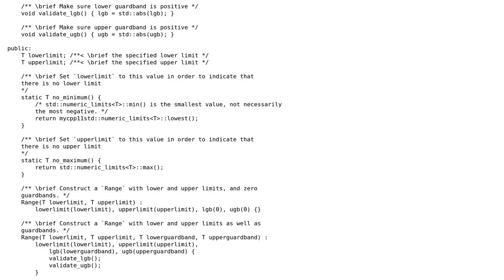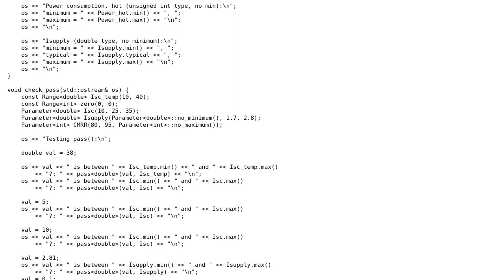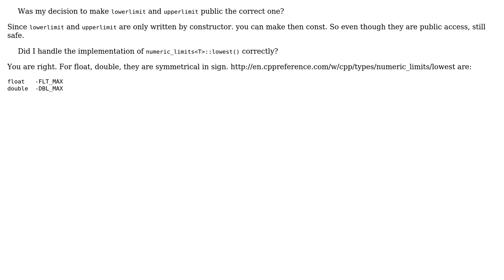Class templates for encapsulation of datasheet limits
With thanks & praise to God, and with thanks to the many people who have made this project possible! | Content (except music & images) licensed under CC BY-SA | Music | Images & others | With thanks to user SAM OnELA user phy nju user Null user 5gon12eder and the Stack Exchange Network Trademarks are property of their respective owners. You are responsible for your own actions.